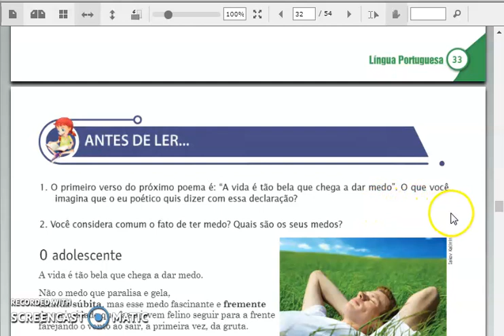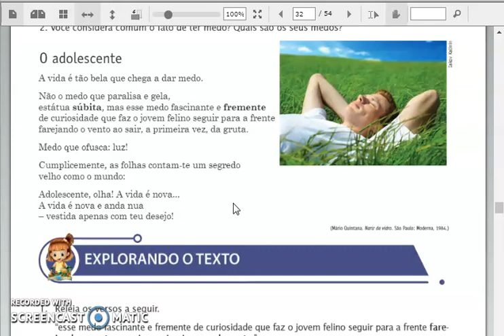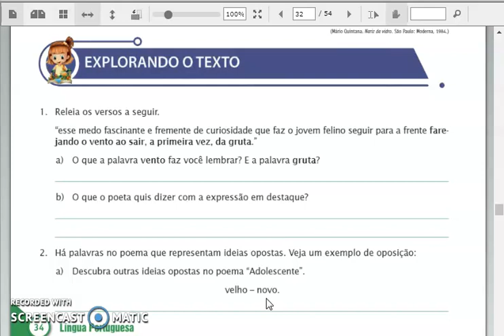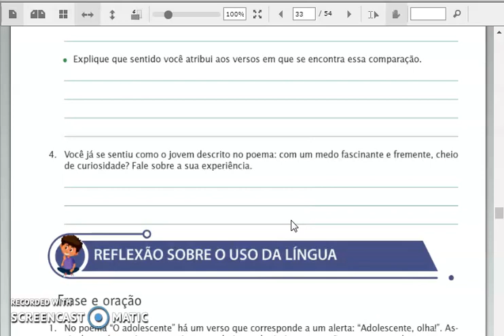PORTUGUÊS 8 ANO SEMANA 10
Bom dia, 8o ano! 🙋🏻‍♀️

Atividades Português

✅ Apostila Universitário (ainda usaremos a 1)

Mandar foto no pv até sexta-feira, 28/05

Abraços,
Profa Luciana